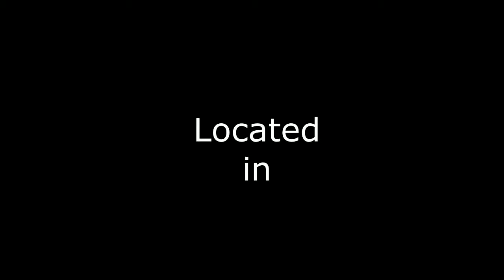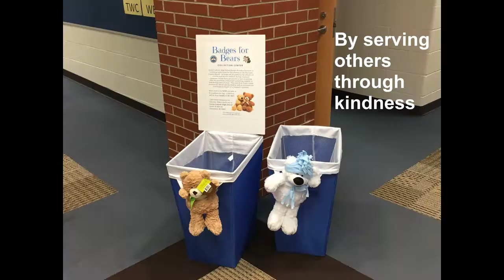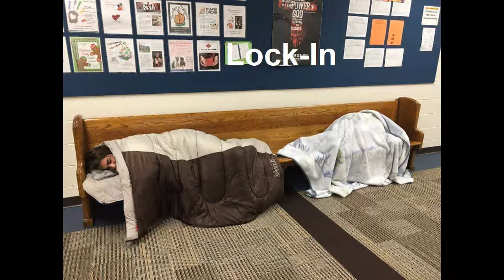SAVI 9 Video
Austin Catholic High School SAVI IX